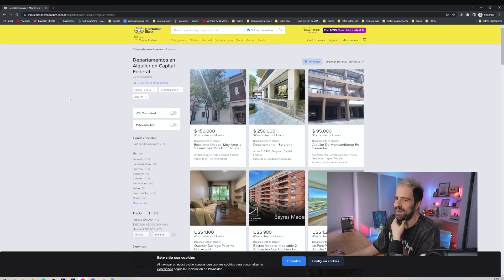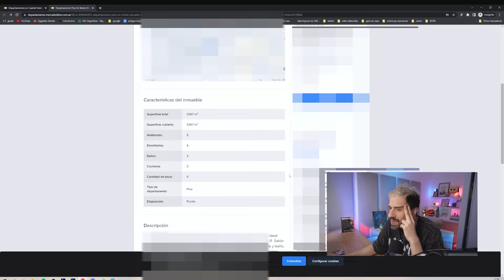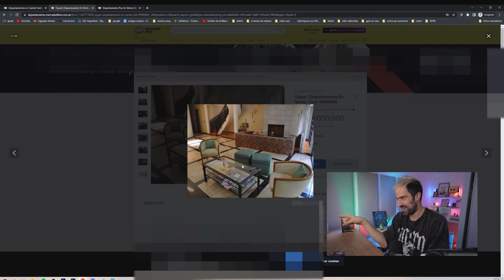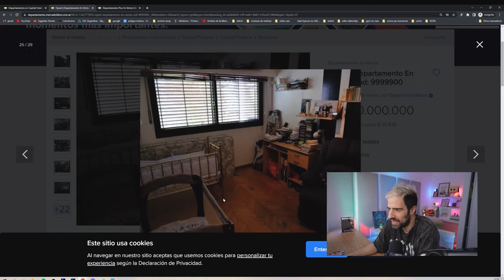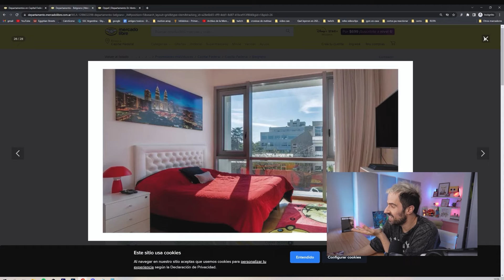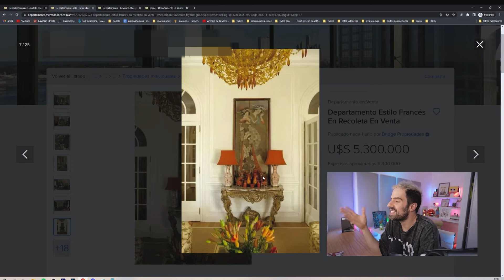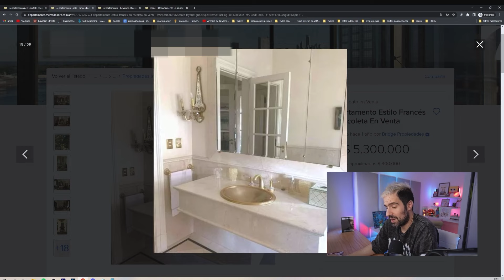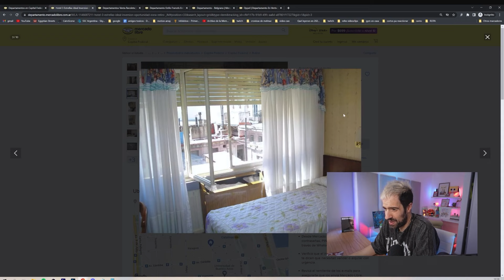MAS MALA QUE UNA YARARA CRITICANDO CASAS DE RICOS